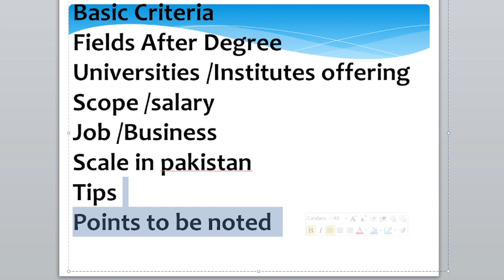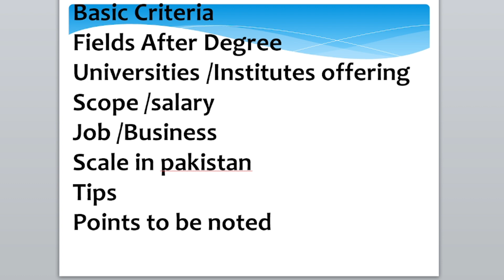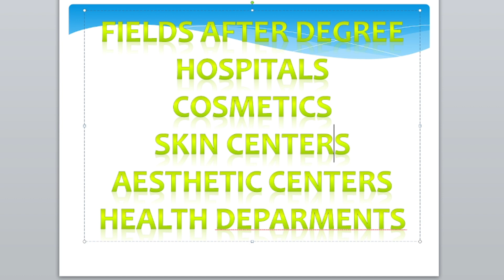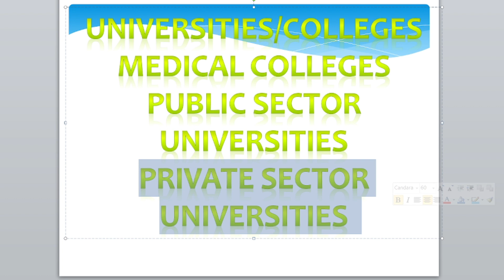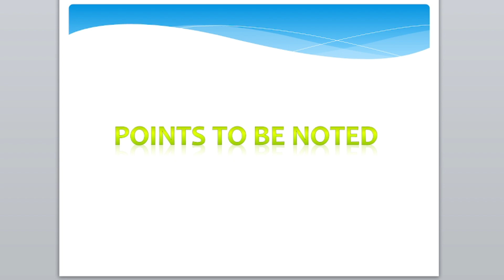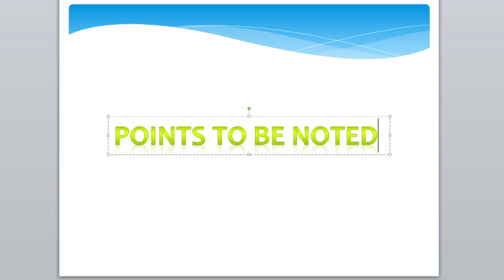BS Dermatology in Pakistan: Eligibility, Duration, Scope, Jobs, Fees, and More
BS Dermatology is a specialized program designed to provide students with in-depth knowledge of skin-related conditions, treatments, and healthcare. This degree offers a pathway to various careers in dermatology clinics, hospitals, research institutions, and skincare industries. In this guide, you will find information on eligibility criteria, the duration of the course, the scope of BS Dermatology in Pakistan, job opportunities after completing the program, and estimated fees. If you're passionate about skin health and medical science, BS Dermatology opens a wide array of career options.